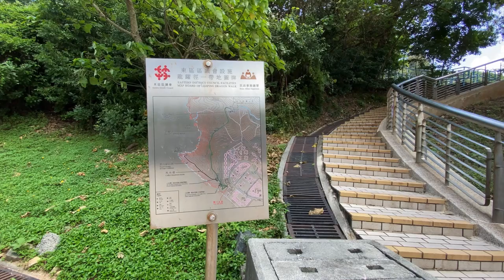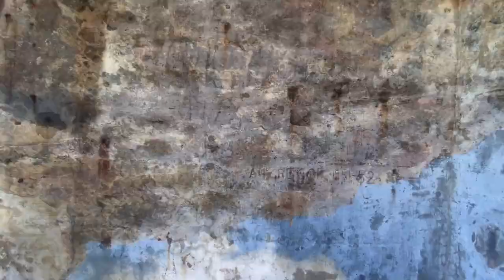【DJwalker】香港歌連臣角炮台遺址￼碉堡 | 帶你搵佢個神秘入口 | 由小西灣出發簡單1小時內路徑￼ | “大電視”打卡點 | Cape Collinson Battery Hike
想知歌連臣角炮台遺址入口處係邊度請直接click 3:10